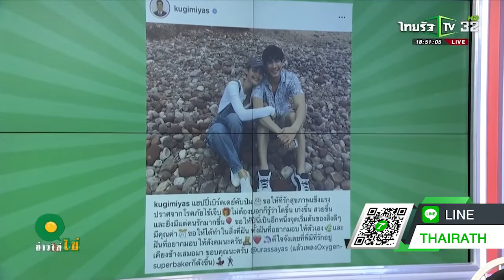ณเดชน์ อวยพรวันเกิด ญาญ่า ดีใจที่รักที่อยู่ข้างพี่เสมอ ข่าวใส่ไข่ 18 มี ค 2020